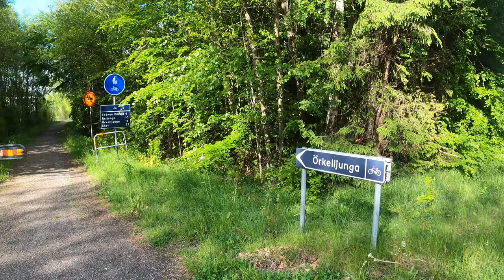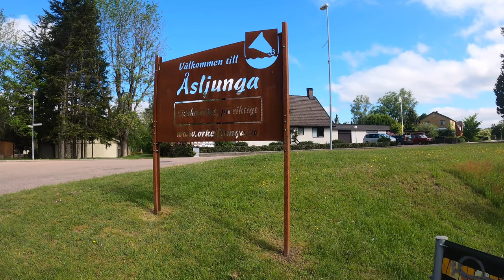Schwedenradreise | Juni 2022 | Tag 15 Der letzte Tag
Der letzte Tag in Schweden.
Eine wunderbare Zeit geht zu Ende. Auf diesen letzten Kilometern nach Helsingborg ist es nun Zeit, Fazit zu ziehen.

Gefahren: 6. Juni 2022

00:00 Vorspann
00:33 Auferstenden
04:08 Fazit Wetter
07:37 Fazit Die Strecke
12:17 Fazit Einkaufen und Verpflegung
15:30 Fazit Übernachtungen
19:22 Fazit Fahrrad und Gepäck
26:02 Helsingborg
28:29 Auf Wiedersehen Schweden

Kamera:
GoPro8 Hero Black in der Hand
Sony ZV-1